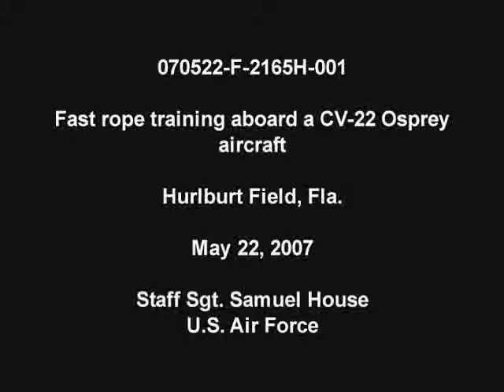Out of the Belly of the Bird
U.S. military personnel conduct fast rope training from a CV-22 Osprey tilt-rotor aircraft at Hurlburt Field, Fla., May 22, 2007. U.S. military personnel conduct fast rope training from a CV-22 Osprey tilt-rotor aircraft at Hurlburt Field, Fla., May 22, 2007.